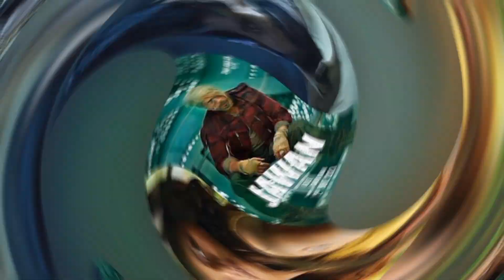CHAUHAN VERSUS SALAM MOVIE😧😧💥💥💯🔥🔥🆚 ONE VERSUS SHAHRUKH KHAN KI JAWAN SEPTEMBER MEIN RELEASE DATE